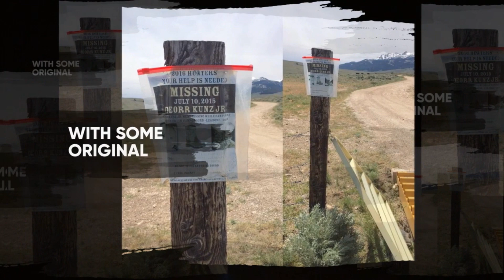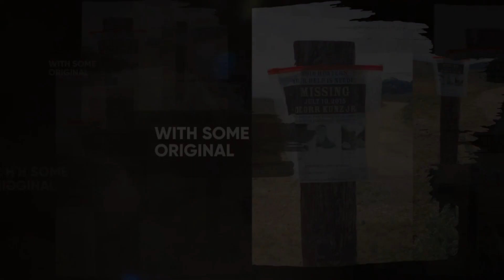Reunion with Original Deorr Followers 8 years later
8 years later, many of us have decided to come together and talk about Deorr. Join us as we go live on April 5th and 6th (dates may change to just one of those days) and talk about the past. We will also discuss what we can all do collectively to help Deorr's case more.